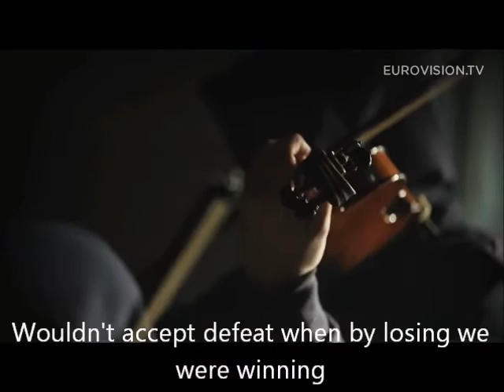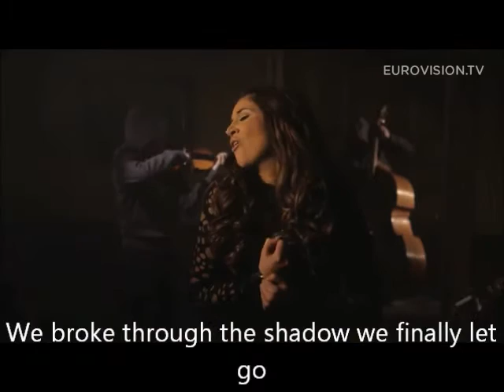Eurovision 2015 : Amber - Warrior (Malta) LYRICS